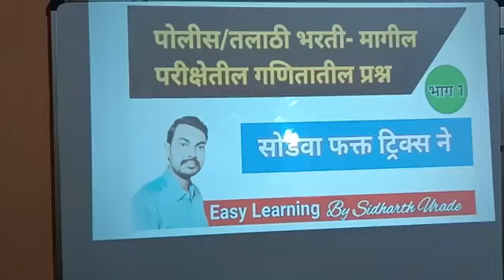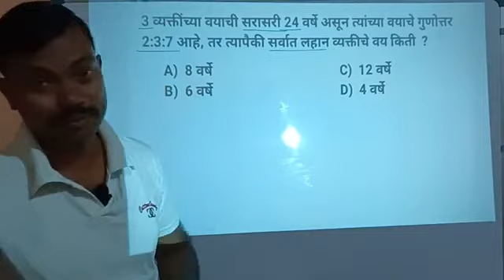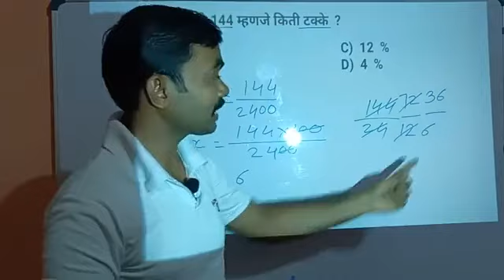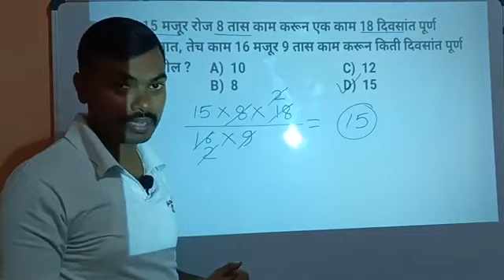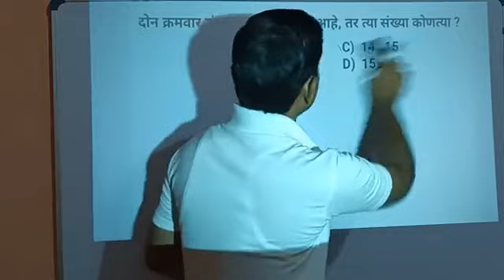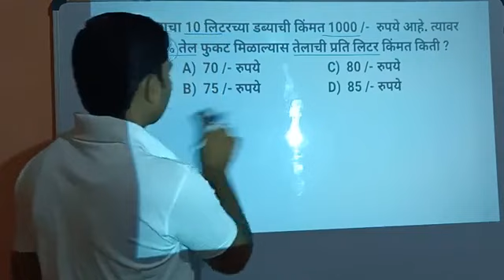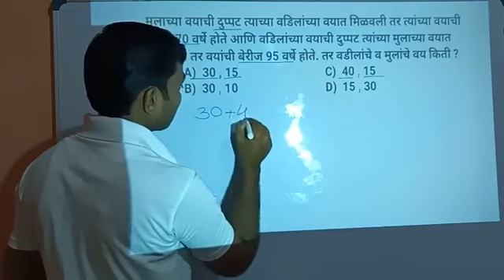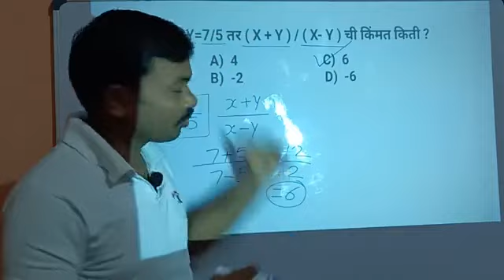Tait/पोलीस/तलाठी/शिक्षक भरती मागील परीक्षेतील गणितातील प्रश्न/शॉर्ट ट्रिक्स/police/Talathi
पोलीस/तलाठी /शिक्षक भरती मागील परीक्षेतील गणितातील प्रश्न/शॉर्ट ट्रिक्स/नेहमी विचारले जाणारे प्रश्न/police/talathi/tait/previous year questions/police bharti previous year questions/talathi bharti previous year questions/maha tait previous year question

mpsc group b,c advertisement 2023
mpsc group c syllabus,
mpsc group b syllabus
raheman pathan
geninus maths
ols by ignite academy mpsc
mpsc combine
mpsc combine strategy 2023
mpsc combine mains
mpsc rajyaseva
oasis study point
vastav katta
mpsc wallah
tikkar marathi
dnyanadeep academy
mpsc rajyaseva syllabus
mpsc rajyaseva syllabus new,
mpsc rajyaseva and combine syllabus,
mpsc rajyaseva pre and mains syllabus,
mpsc ralyaseva new syllabus b0ok list
Lokseva academy and publications
sharda Academy
mpsc point
oasis career point
mpsc rajyaseva syllabus in marathi books,
mpsc rajyaseva csat syllabus,
mpsc rajyaseva syllabus download,
mpsc rajyaseva detailed syllabus,
mpsc rajyaseva exam syllabus,
mpsc rajyaseva preliminary exam syllabus
syllabus for mpsc rajyaseva preliminary exam
vidarbh IAS academy sagar sir
The Infinity Academy
Rohidas Chondhe Patil gst inspector
syllabus for mpsc rajyaseva preliminary exam 2022,
mpsc rajyaseva geography syllabus,
mpsc rajyaseva history syllabus,
mpsc exam date 2020,mpsc full form,
mpsc question paper,
mpsc books,
mpsc exam,
mpsc book list,
mpsc material,
mpsc syllabus in marathi,
mpsc time table 2023,
mpsc posts,
mpsc prelims syllabus,
mpsc recruitment 2023,
mpsc prelims question paper,
mpsc syllabus pdf,
mpsc exam information in marathi,
mpsc result 2020,
mpsc syllabus books,
mpsc question paper 2019,
mpsc question papers with answers pdf,
mpsc advertisement,
mpsc exam news,
tait syllabus
Basic2building
Gayatri Academy
maha tait syllabus
mahatait syllabus
mahatait books
tait books
tait reasoning
tait maths
tait reasoning questions
tait maths questions
tait gk
maha tait gk
tait question paper
tait previous year question paper
tait pyq 2017
tait question paper 2017
tait exam
talathi books
talathi syllabus
talathi exam
talathi reasoning
talathi maths
talathi reasoning questions
talathi maths questions
talathi gk
talathi exam gk
talathi exam question paper
talathi previous year question paper
talathi pyq 2019
talathi question paper 2019
police exam books
police exam syllabus
police exam reasoning
police exam maths
police exam reasoning questions
police exam maths questions
police exam gk
police  exam question paper
police previous year question paper
police bharti pyq
police bharti question paper
police bharti maths
police bharti reasoning
पोलीस भरती गणित
पोलीस भरती बुद्धिमत्ता
पोलीस भरती मागील प्रश्न
पोलिस भरती मागील प्रश्नपत्रिका
पोलीस भरती प्रश्नपत्रिका
तलाठी भरती गणित
तलाठी भरती बुद्धिमत्ता
तलाठी भरती मागील प्रश्न
तलाठी भरती मागील प्रश्नपत्रिका